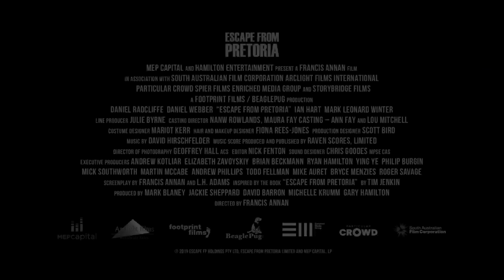ESCAPE FROM PRETORIA Official Trailer 2020 Daniel Radcliffe, Thriller AV Trailers